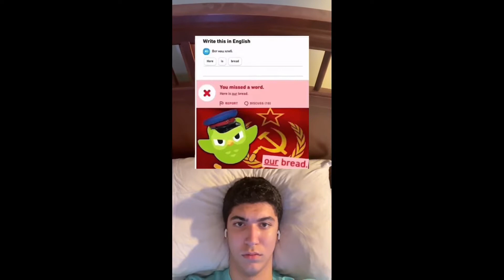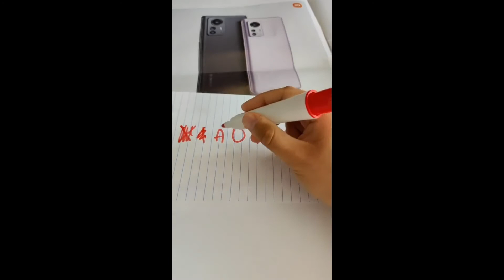just a funny memes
I uploaded this video for cool dudes like U